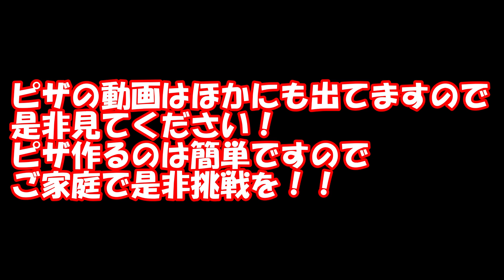元ピザーラ店員がミートナスピザを作ってみた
ピザーラで店長代理をやってました！
ブランク10年くらいありますが
ピザはやっぱうまい！！